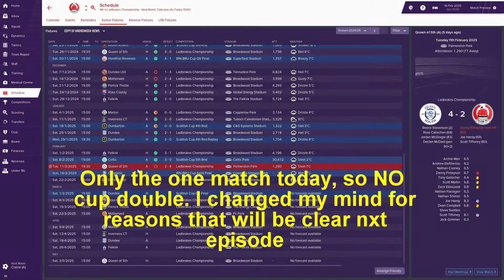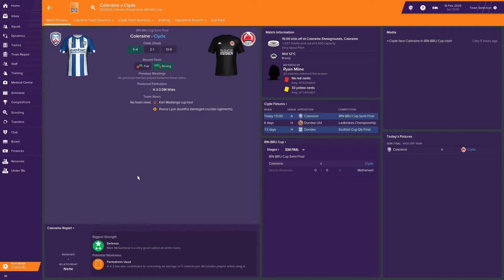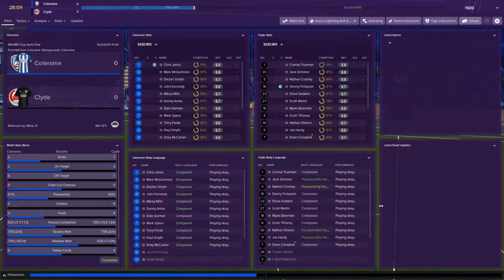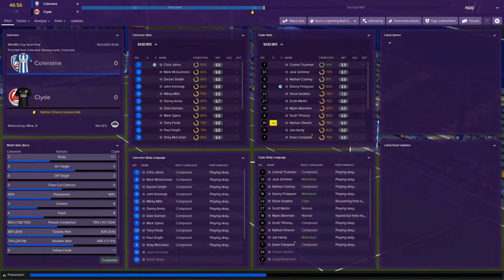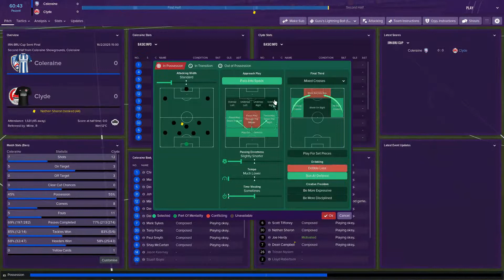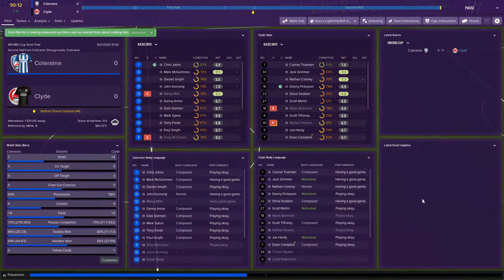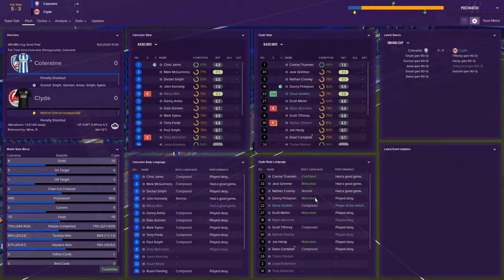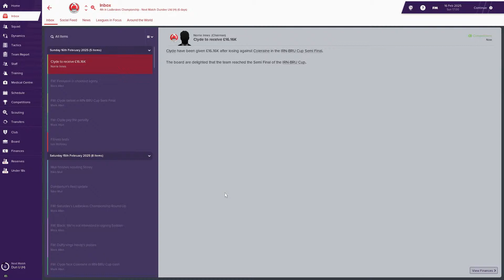IRN BRU Cup Semi Final v Coleraine | FM19 | Clyde FC | LLM | CUP WEEK | Football Manager 2019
Its CUP WEEk this week and we kick off against Northern Irish side Coleraine in the Semi Finals of the IRN BRU Cup. Can we make it to the final

EXTRA FILES

Follow Me
Follow on Twitter: @ParkeraGames
Steam: arronp76